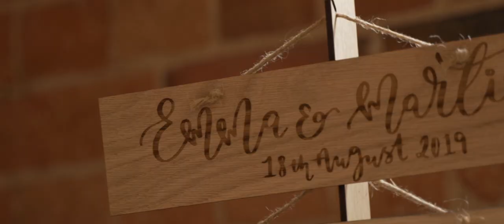Emma & Martin's Wedding Film | The Carriage Hall | Nottingham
Emma & Martin's Wedding Film | 18th August 2019 | The Carriage Hall | Nottingham

BrainBlink Productions, located in the mesmerizing Lake District, is a video production company that specialises in cinematic wedding videography and compelling corporate films.